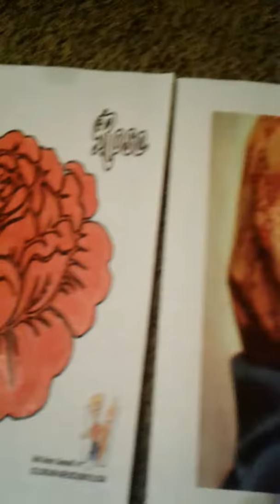24 de noviembre de 2017